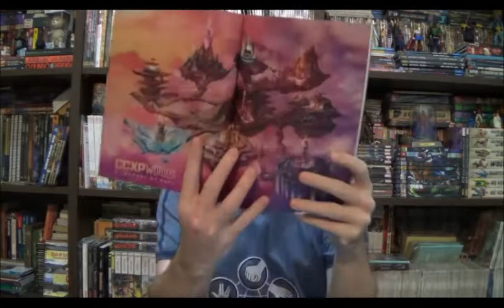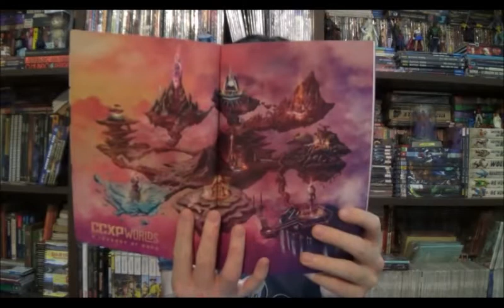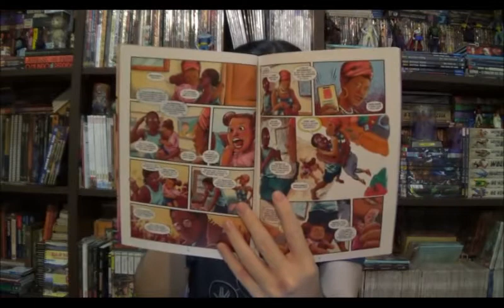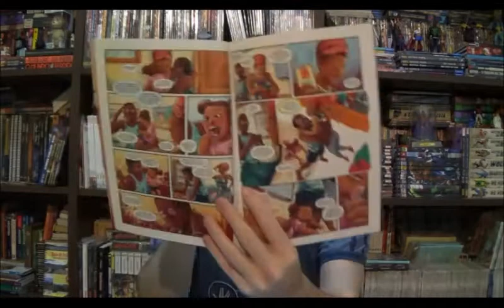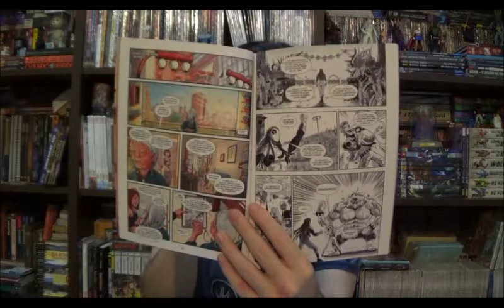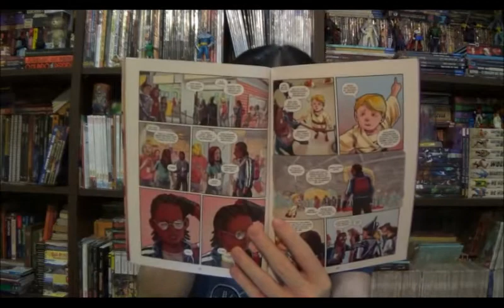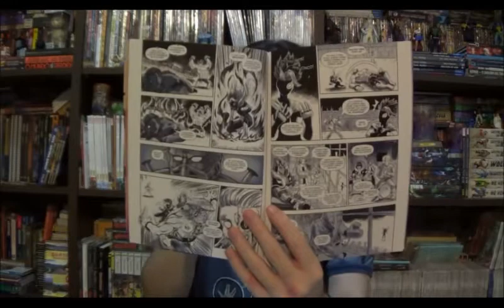Chapéu do Presto (S07E05) Quadrinhos Nacionais: parte 46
Bem-vindos a mais um Chapéu do Presto e no episódio de hoje vamos conhecer mais alguns quadrinhos nacionais lançados recentemente, para isso eu trouxe Noite de Spoiler, pela editora Guará; Savant Souds de Gabriel Arrais e Abel e Travessia, do Rapha Pinheiro.

Campinas - SP
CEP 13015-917